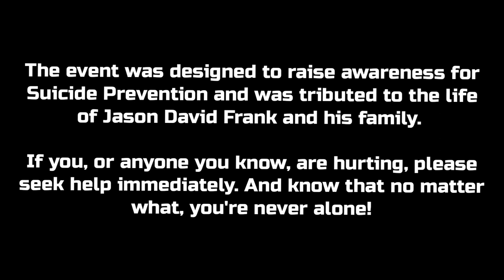Power Rangers Panel at Fayetteville Comic Con (Hunter Deno, Barbara Goodson, Kerrigan Mahan & More)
Following behind the forevergreen documentary by K.R.A.Z. Productions, these wonderful people give their experiences on life with the audience.

Filmed in Fayetteville NC, at Fayetteville Comic Con, 2023